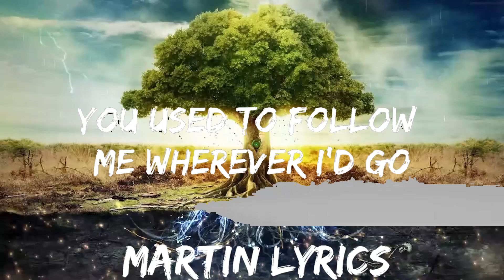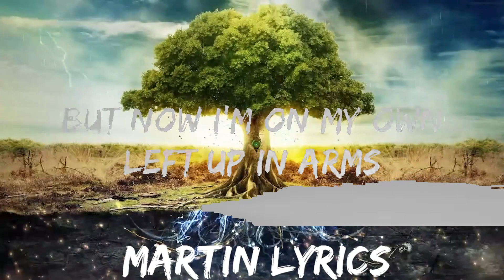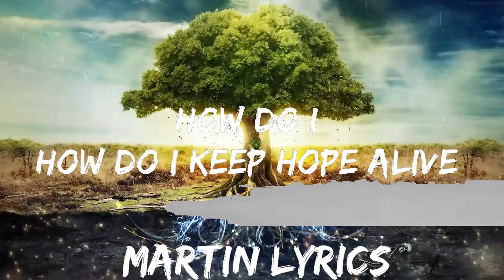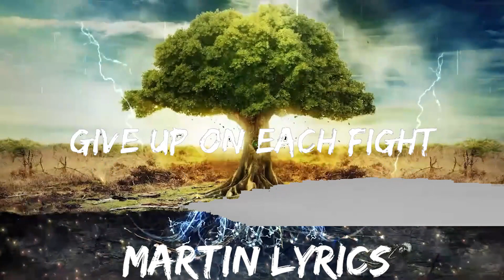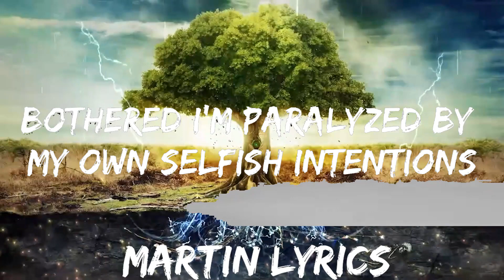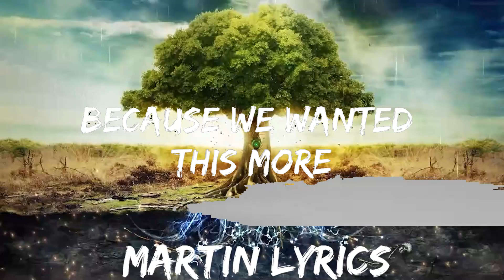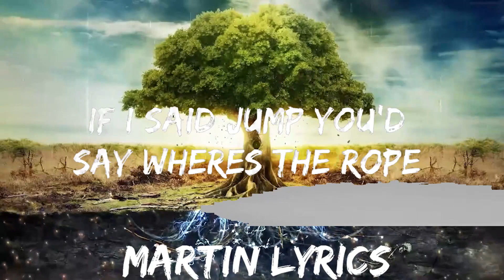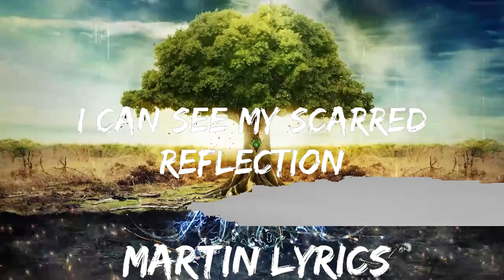Kat Meoz - Reason (Lyrics) [7clouds Release] | Best Vibing Music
🎤 Lyrics: Kat Meoz - Reason

You used to follow me wherever I’d go
If I said jump you’d say where’s the rope
But now I’m alone you’re leaving me cold
How do I
How do I trust those eyes
Cuz you lied
Like a script you memorized
All bullshit aside
Why would we do this again
Oh give me a reason to yêu
Show my a heart that is good enough
I need a reason
Give me a reason
Show me a reason to live
Is there a sign only you can give
Oh give me a reason
We used to fall in line
No matter the score
Give up on each fight
Because we wanted this more
But now I’m on my own
Left up in arms
How do I
How do I keep hope alive
Oh
Faulted I’m not perfect
I can see my scarred reflection
Bothered I’m paralyzed by my own selfish intentions
Why sit still in silence
Why are you so quiet
Aren’t you sick of hiding
Loving unrequited
Show my a heart is good enough